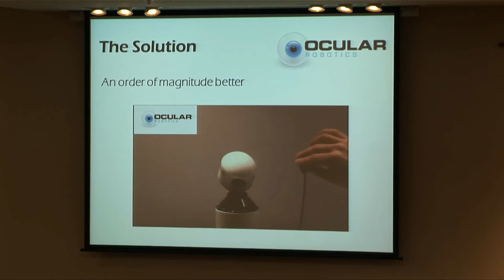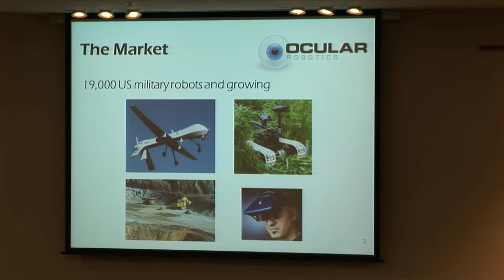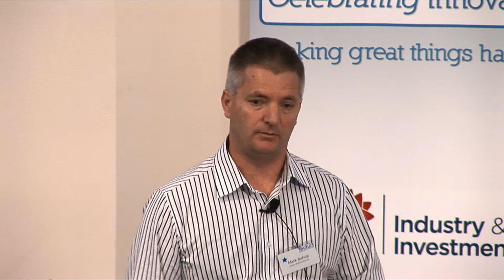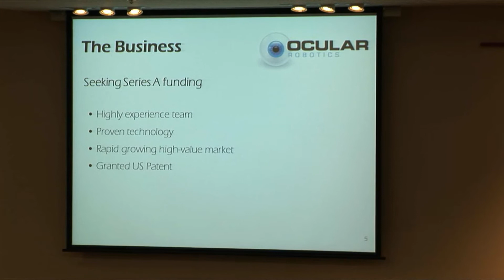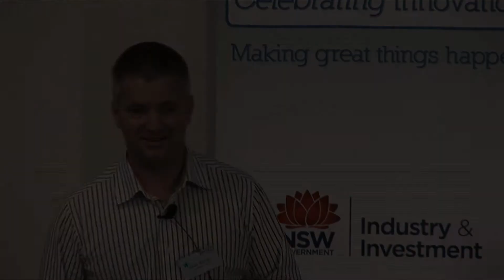Tech23 2010 - Mark Bishop - Ocular Robotics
Ocular Robotics' ultra high performance, two axis sensor pointing technology provides the capabilities required by even the most demanding of applications in many areas including the defence, robotics and resources sectors in a compact, reliable and robust package.

The patented technology at the heart of our systems enables them to meet performance levels that exceed by an order of magnitude or more, those of alternative sensor pointing technologies.

Ocular Robotics provides solutions across the many potential applications where current technologies do not meet dynamic and/or environmental performance requirements.